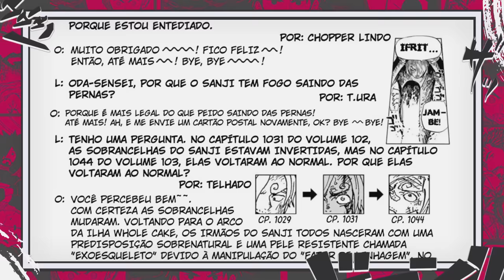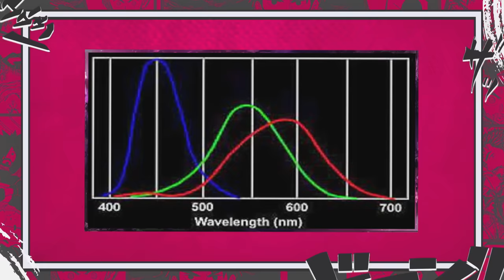A LINHAGEM ESPECIAL E SONHO DE BARBA NEGRA REVELADOS -ONE PIECE 1107